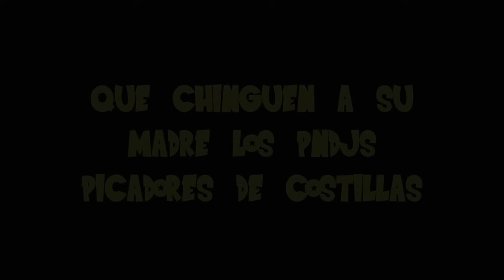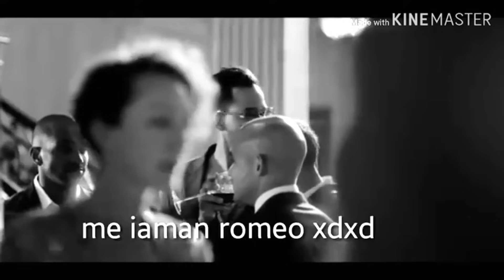Mis Primeros Trabajos X "IUSACELL" - Parte 14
Se viene uno de los capitulos mas esperados y el que se viene es el cierre final de la SAGA DE IUSACELL.
Gracias por el apoyo amigos los quiero mucho, les mando un besote a todos!

KINGDOM PRODUCTIONS